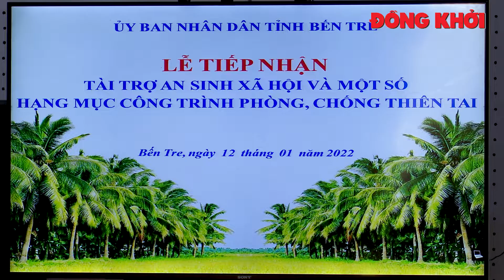Tiếp nhận tài trợ an sinh xã hội và phòng chống thiên tai